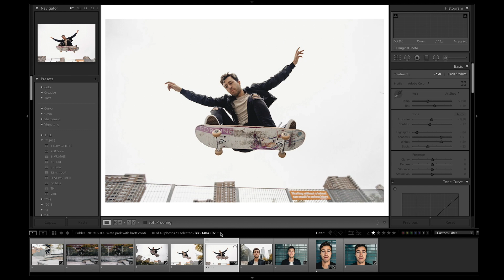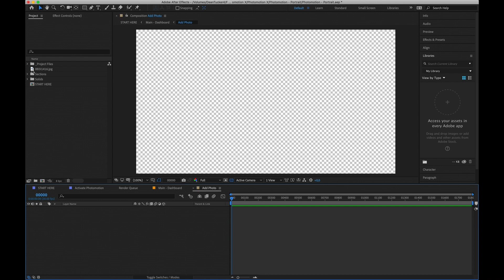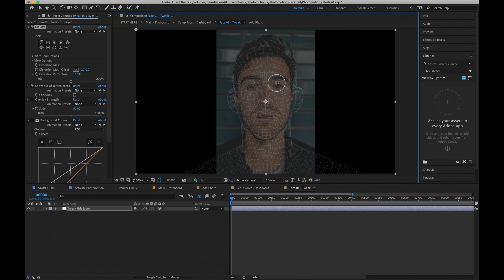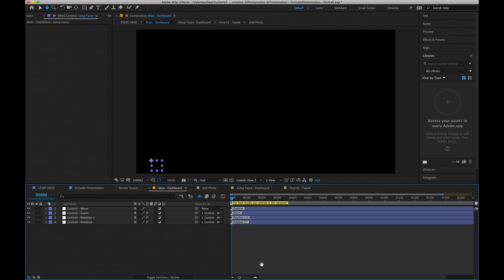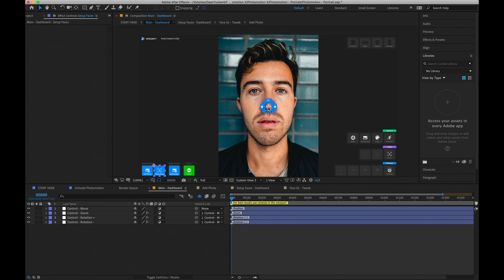INSANE 3D PHOTOGRAPHY! | feat. Brett Conti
Take your photos from 2d to 3d in after effects! In this video, I shoot with Youtubber and Skateboarder Brett Conti in an attempt to create some epic 3D portrait photos in after effects.